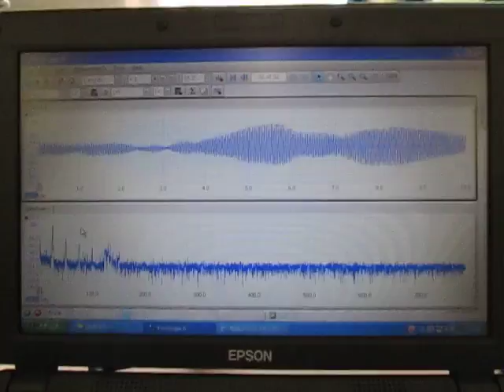超音波洗浄機実験 Ultrasonic cleaning machine experiment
１：キャビテーションと音響流の制御技術
２：超音波専用水槽の製造、液循環制御技術
３：間接容器・治工具の設計・応用技術
４：マイクロバブル・ナノバブルの応用技術
５：超音波の測定・解析・評価技術
６：・・・

1: Control Technology of Cavitation and Sound Flow
2: Manufacture of Tank Only for Ultrasonic Wave, Liquid Circulation Control Technology
3: Design and Applied Technology of Indirect Container and Jigs & Tools
4: Applied Technology of Microbubble Nano Bubble
5: Measurement and Analysis / Evaluation Technology of Ultrasonic Wave
6: ･･･

　１）パワー洗浄シリーズ（28KHz　300W）
　２）精密洗浄シリーズ（72/KHz　300W）